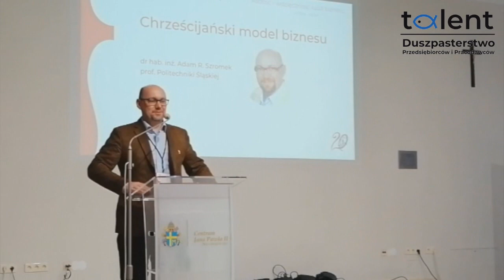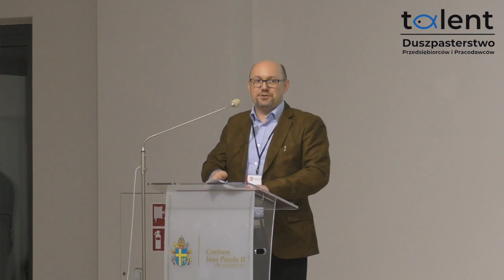Chrześcijański model biznesu – dr hab. inż. Adam R. Szromek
Prelekcja wygłoszona podczas 20-lecia Duszpasterstwa Przedsiębiorców i Pracodawców TALENT